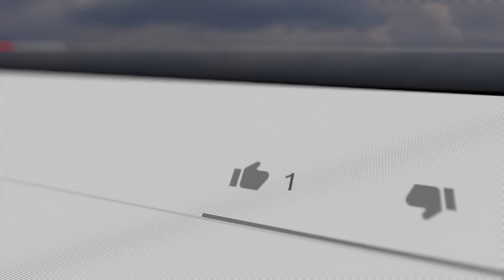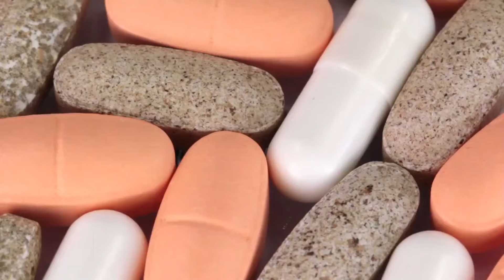Top 5 Foods That Boost Your Metabolism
Unlock the secrets to a faster metabolism with our myth-busting guide! In this engaging YouTube video, we debunk common misconceptions about weight loss and reveal the top 5 foods that truly rev up your metabolism. From crash dieting to cardio myths, we'll set the record straight and empower you to make informed choices for a healthier, happier you. Get ready to supercharge your health journey with evidence-based nutrition tips and expert insights.

➡️Metabolism
➡️Weight loss
➡️Nutrition
➡️Myth-busting
➡️Healthy eating
➡️Fitness